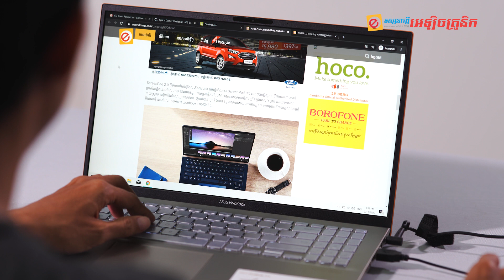Asus Vivobook S15 (S5331F) Teaser